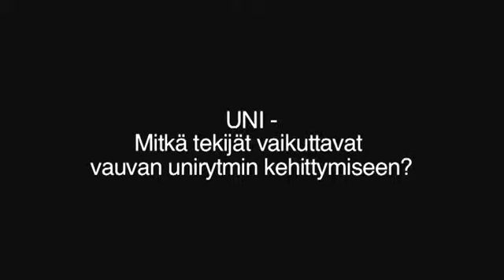Mitkä tekijät vaikuttavat vauvan unirytmin kehittymiseen?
Vuorokausivaihtelut vaikuttavat vauvan unirytmin kehittymiseen. Valo ja pimeys ohjaavat rytmin kehittymistä. Valoon liittyy yleensä ääniä ja aktiviteettia, kun taas pimeyteen hiljaisuutta. Myös vanhempien päivärytmi vaikutta unirytmin kehittymiseen vauvalla.